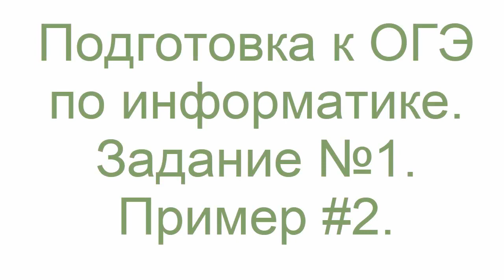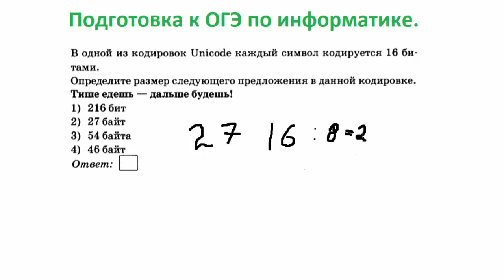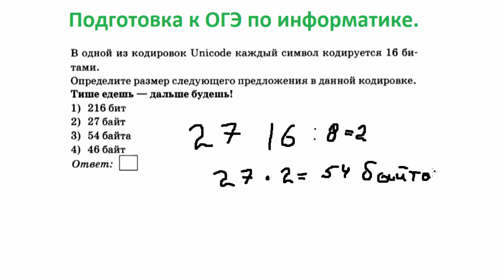Подготовка к ОГЭ. Информатика. Задание 1. Пример #2